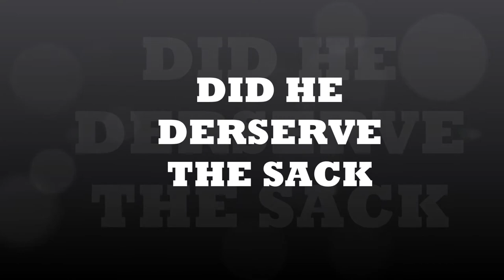Leak Secret Why pochettino mauricio was sacked by the Board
Leak Secret Why pochettino mauricio was sacked by the Board and replaced him with Jose